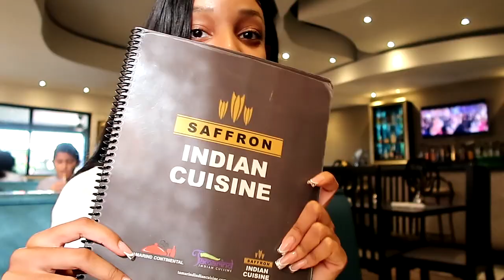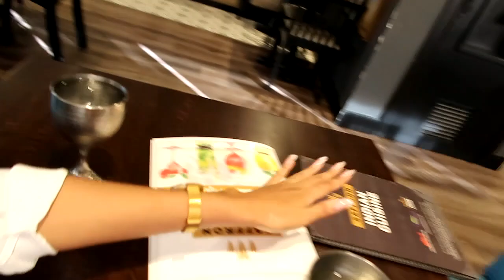Trying Indian Food with Annesha Adams for the first time!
Hey Seashells!

It's the fourth day of SHELMAS! I know I didn't get to upload yesterday but i trieddddd so hard to make sure I posted today. Things are ROUGH on the editing and uploading side :') Hope you still like!

✧  i n s t a g r a m : andimshelby/editsbyshel (business page)
✧  t w i t t e r : andimshelby
✧  s n a p c h a t : kingbrena
✧ t i k t o k : andimshelby1

                                               Tech Stuff

☆  c a m e r a : Canon G7x Mark ii
☆  s of t w a r e : Adobe Premiere Pro CC 2018
☆  l i g h t s : Julius Studio Umbrella Light / 12inch Ring Light / Sunlight

ANDIMSHELBY10
Dossier Perfumes:

SBRAD15
Teami Blends